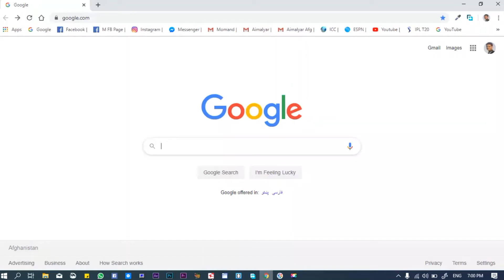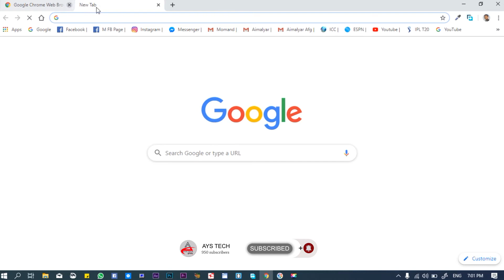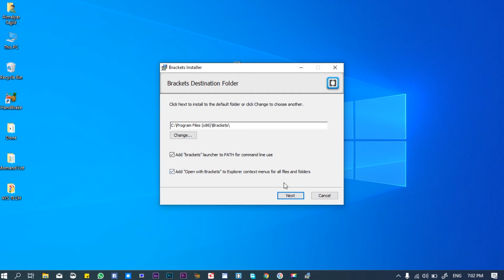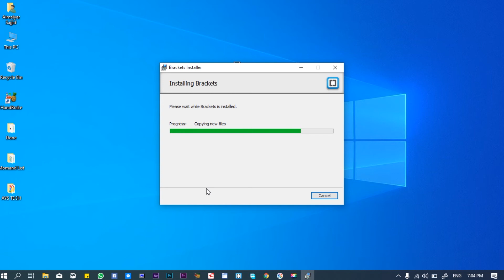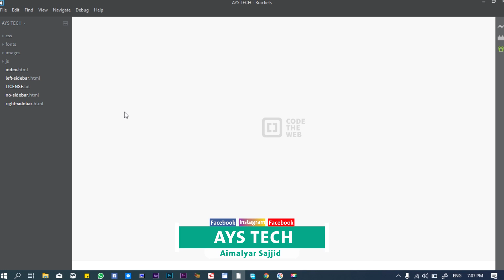HTML in Pashto - Installing Setups #2 | د پروګرامونو انسټالول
په
HTML
کې د کار کولو لپاره د پروګرامونو انسټالول!

Installing setups for working in HTML.